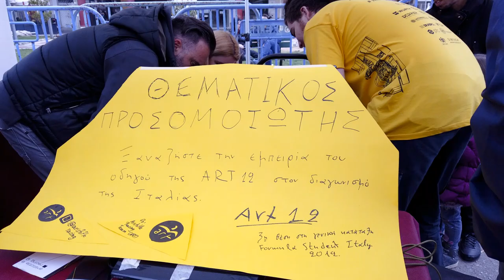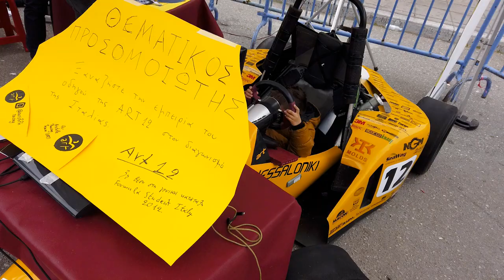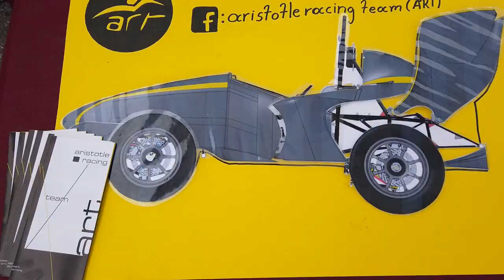4th Thessaloniki Formula Show 2019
Aristotle Racing Team ART Aristotelous Square
Δυναμώστε την ένταση και απολαύστε Super Slow Motion
& Timelapse Full Speed Racing στην Πλατεία Αριστοτέλους